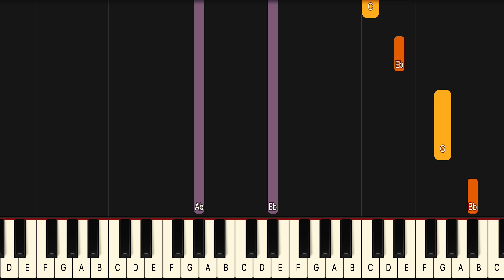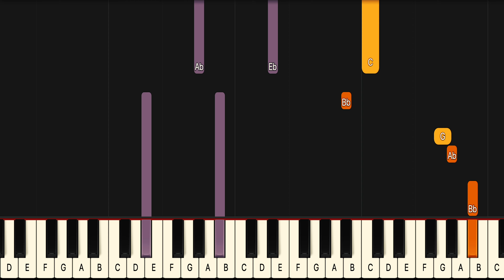SZA Kill Bill Piano Tutorial! (Easy) SLOW 50% Speed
If you have been looking for a Kill Bill piano lesson look no further because this one will teach you the entire song fast and accurate. This is therefore the only SZA Kill Bill piano tutorial you will ever need. If you want to learn the SZA Kill Bill piano chords or even the Kill Bill guitar chords it’s easiest if you look at the blue lines for the left hand in this SZA Kill Bill midi version, or SZA Kill Bill Piano Cover if you will..